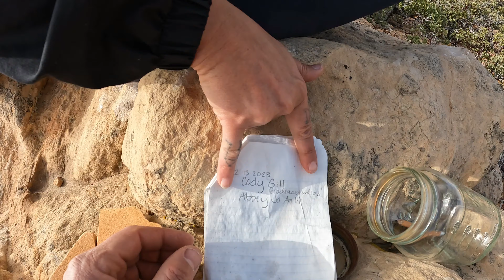Deadman's Dome Scramble // Climbing Sedona's Sandstone Dome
On my quest to summit all of the Sedona high points Deadman's Dome has been on the bottom of the list and now its time to knock it out! Of all the Sedona summits, this one may not be the highest, but the route to the top is not easy by any means. The route is loose, bushwhacky, and technical at times. Also, constant route finding keeps the mind busy. This butte demands a lot from you if you want to summit. At 6,027', it is not the highest of Sedona buttes, but proves to be a very challenging 5 miles which makes it seem like 15 miles.